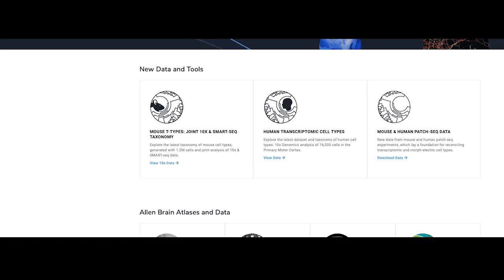Open Science Week | Denise Cai, Ph.D.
"The Allen Institute has been a leader in spearheading the open science movement," explains Next Generation Leader Denise Cai. This movement is enabling quicker breakthroughs, technological advancements, and scientific discoveries.